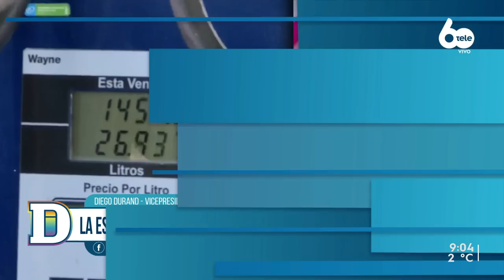Vicepresidente de ANCAP: "Duele el egoísmo y la falta de sensibilidad de sindicatos de supergás"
La “espalda” que brindaban las ventas extraordinarias de ANCAP a UTE “se terminó”, según dijo el presidente de la República previo al aumento de combustibles que comenzó a regir este miércoles 1º de junio. Si bien la suba fue menor a la prevista por la Unidad Reguladora de Servicios de Energía y Agua (URSEA), el procedimiento de ajuste de los precios de combustibles establecido en la ley de urgente consideración volvió a ser foco de críticas. Desde que comenzó el año las naftas incrementaron un 15% mientras que el gasoil 30%. Esta fue la quinta suba del precio de los combustibles en el año.